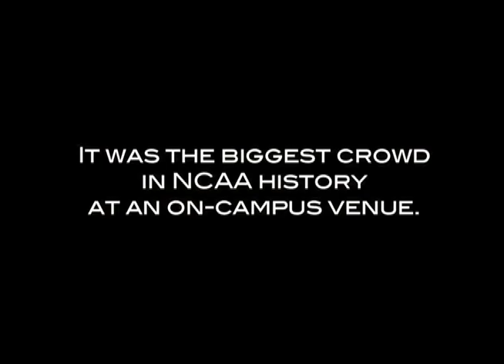UCSB soccer season 2011 review part 1